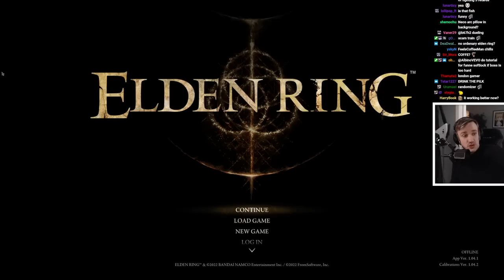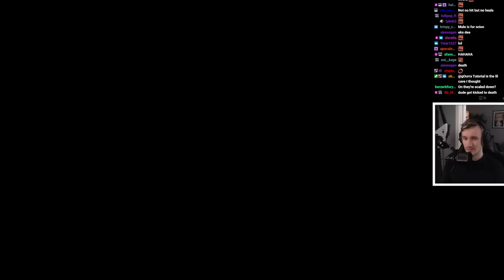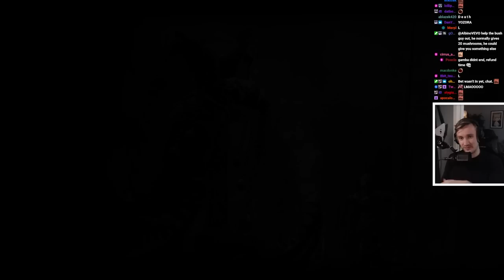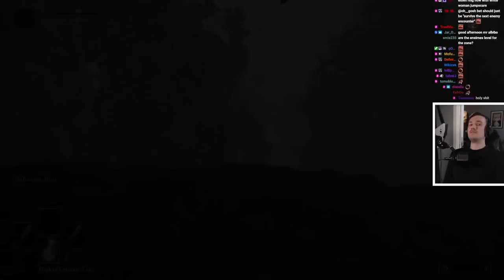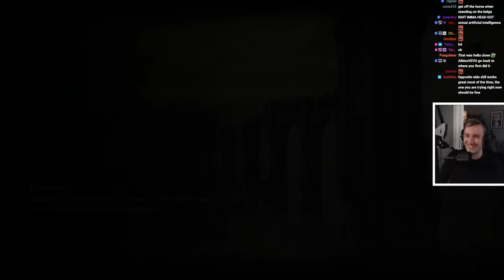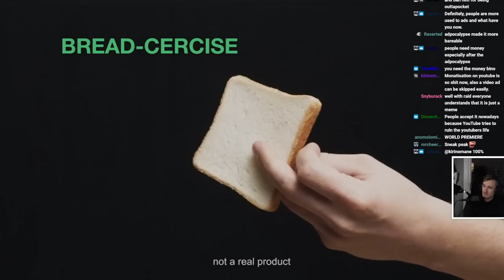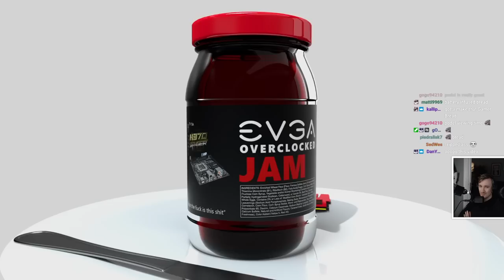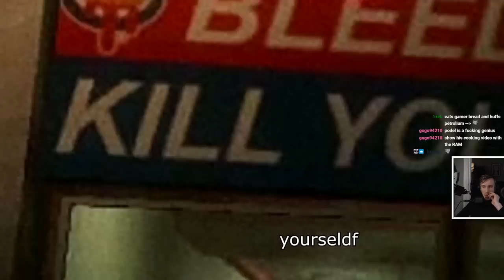Elden Ring Randomizer - Part 1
Best idea ever, this was so much fun lmao